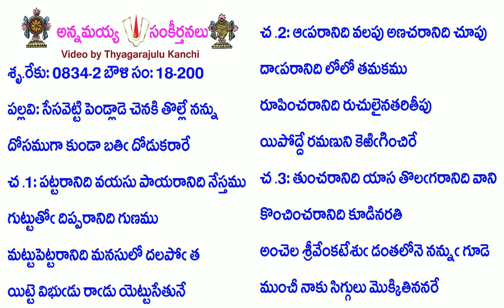Book18-Song200-8231-సేసవెట్టి పెండ్లాడె చెనకి తొల్లే నన్ను-sēsaveṭṭi peṇḍlāḍe cenaki tollē nannu